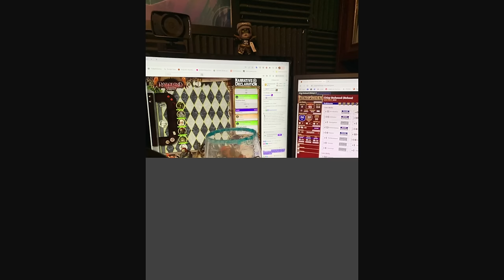The Party Went SO WRONG! | Rotgrind S3 E4 | Pathfinder Second Edition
If you love Dungeons & Dragons or Pathfinder, you'll love this!